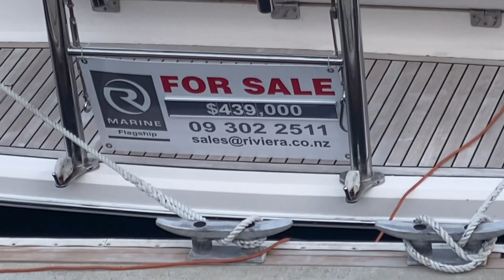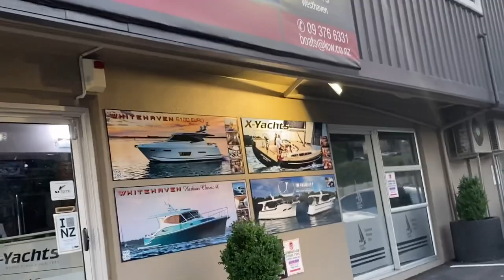Auckland viaduct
For sale boat
huge of boat in auckland viaduct
sailing baot capital of new zealand
# Emirates team. Nz
New zealand emirates Sailing team
Auckland city viaduct